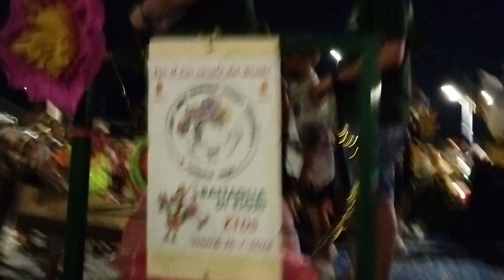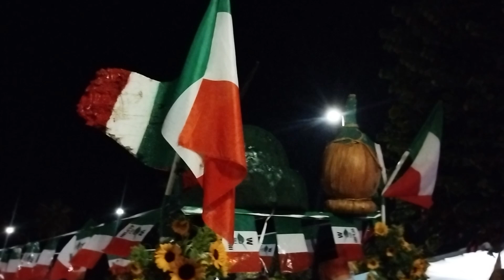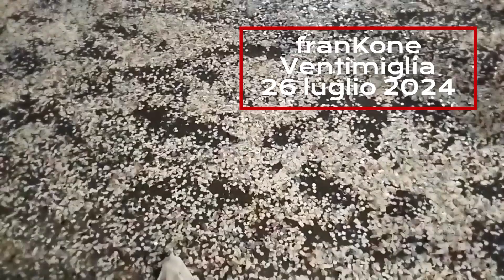Battaglia di fiori KIDS '24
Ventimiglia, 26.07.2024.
Battaglia di fiori Kids e Carnevale estivo.